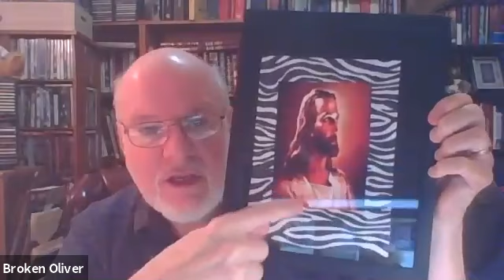From a Polluted Heart to a Purified Heart James 4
James explains the sinful, wicked polluted heart that has corrupted the world. The he encourages us to cleanse and purify our hearts by the Word of God by the leading of the Holy Spirit. James 4